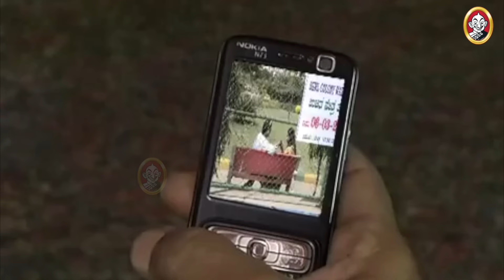Jokali | I said, Get out! | Vikatan Kannada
Jokaali is a kannada drama that revolves around the life of Archana who is yearning to get married, and finally finds a match, Ramesh. Only to discover later that he's uneducated, low-earning mechanic. Although Ramesh loves Archana, situations make her hate her 'lier' husband. The story revolves around Ramesh, who tries to win his wife's love, and how Archana decides to live her fated life, overcomes obstacles.

The serial was aired in Udhaya TV. The serial also has its respective versions in Tamil, Hindi and Telugu

Vikatan Televistas produced the much sought after daily soap, and is now happy bringing entertaining content over the years